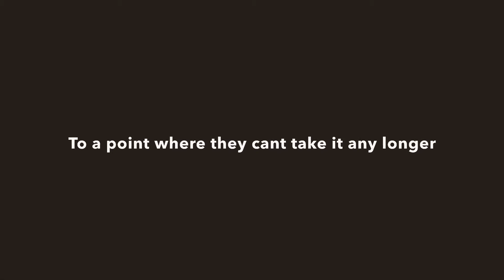No More - Touched By Style Community Arts Projects films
No more is a short film produced by Touched By Style community arts projects films about a young girl being beaten and decided to do the unthinkable